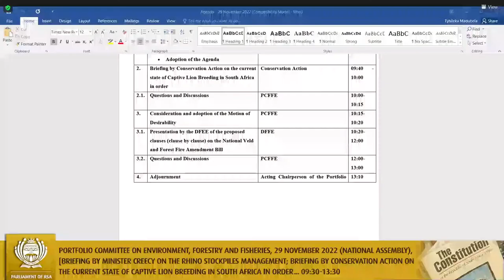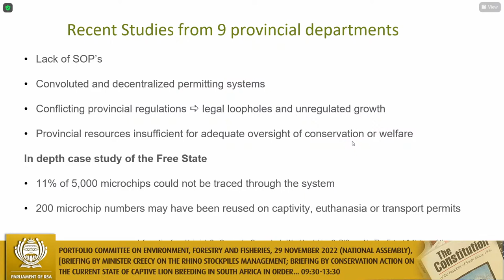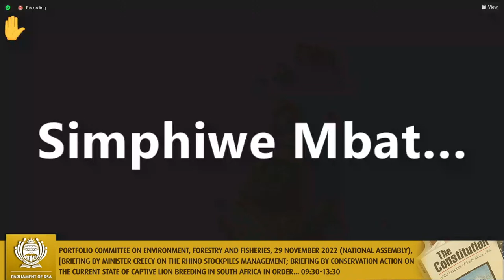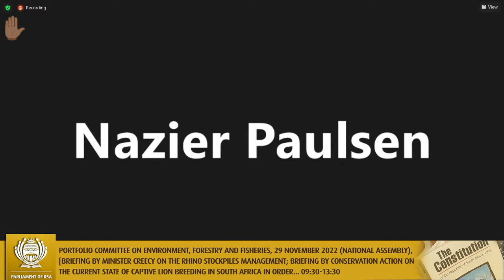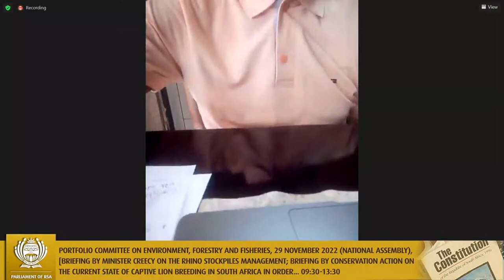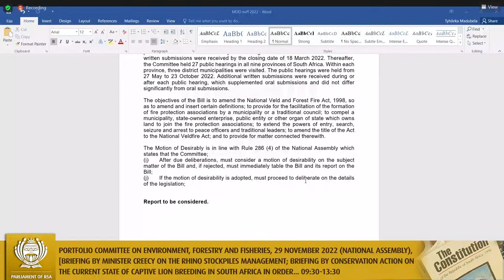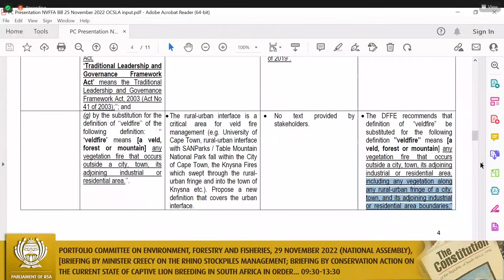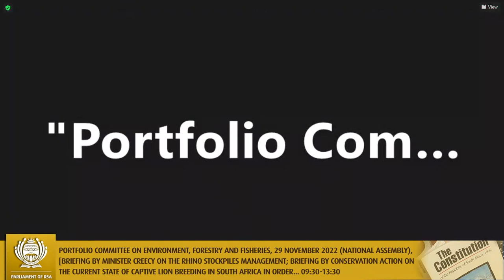Portfolio Committee on Environment, Forestry and Fisheries, 29 November 2022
(National Assembly), [Briefing by Minister Creecy on the Rhino Stockpiles Management; Briefing by Conservation Action on the current state of Captive Lion Breeding in South Africa in order; and Continuation of the deliberations (clause by clause) on the National Veld and Forest Fire Amendment Bill], Kirstenbosch Gardens, 09:30-13:30